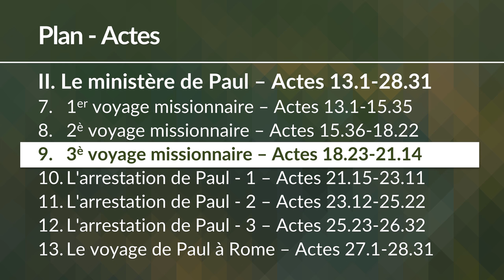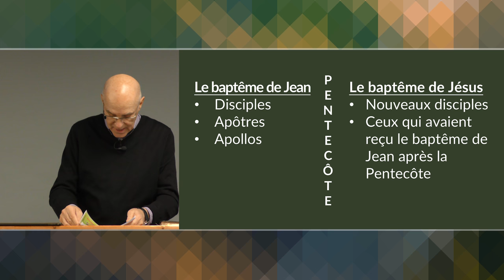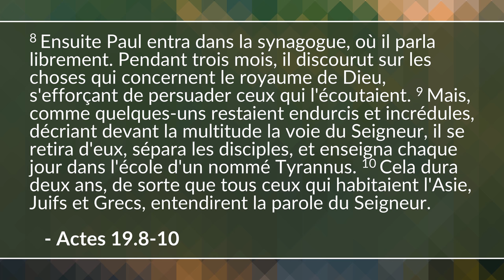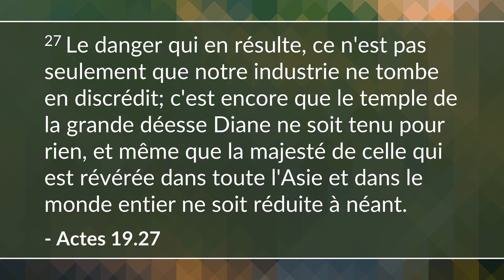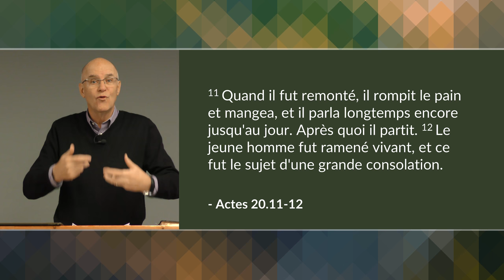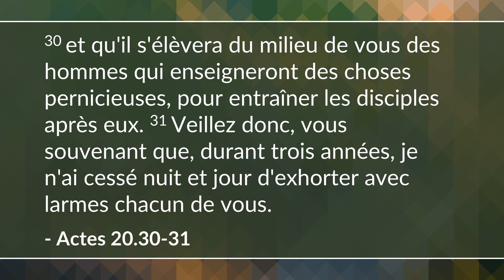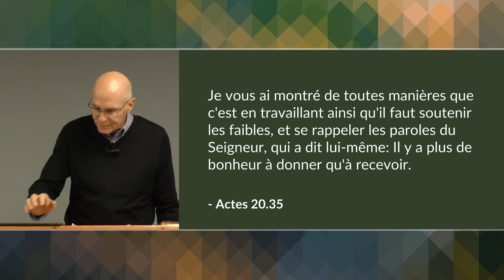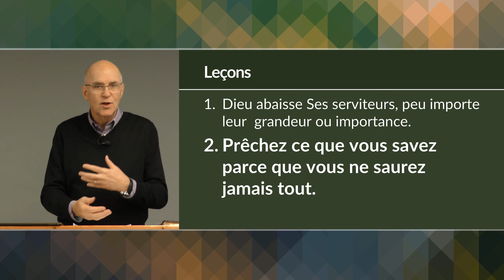Le 3e voyage missionnaire de Paul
Luc décrit le dernier voyage de Paul en homme libre travaillant principalement à Éphèse, établissant l'église qui allait finalement répandre l'évangile dans toute l'Asie Mineure. (Actes 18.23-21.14)